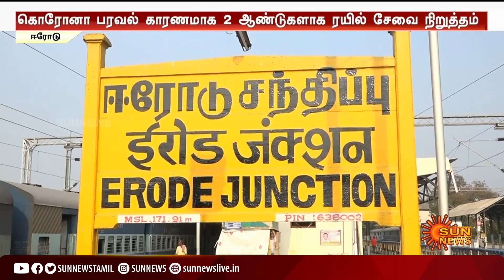ஈரோடு - கோவை ரயில் சேவையை மீண்டும் தொடங்க கோரிக்கை | Request to resume Erode - kovai train service